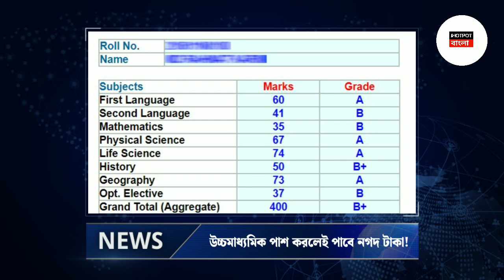Scholarship Update - উচ্চমাধ্যমিক পাশ করলেই পাবে নগদ টাকা | কোন স্কলারশিপে আবেদন করলে মিলবে টাকা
For Searching:-

hs pass scholarship
scholarship
scholarship for hs passed students
best scholarship after madhyamik pass
madhyamik pass scholarship
oasis scholarship
hs pass scholarship 2024
hs scholarship
nabanna scholarship
swami vivekananda scholarship
how to apply swami vivekananda scholership
how to apply nabann scholership
how to apply oasis scholership
scholarship update 2024
nabanna scholarship update 2024
madhyamik scholarship
svcm scholarship update 2024
ssp scholarship 2023-24 apply
scholarship update

উচ্চমাধ্যমিক স্কলারশিপ 2024
উচ্চমাধ্যমিকের পরে স্কলারশিপ
উচ্চমাধ্যমিকের পরে সেরা স্কলারশিপ
উচ্চমাধ্যমিকের পরে স্কলারশিপ 2024
উচ্চ মাধ্যমিক স্কলারশিপ 2024
নবান্ন স্কলারশিপ 2024 মাধ্যমিক
বিদ্যাসারথী স্কলারশিপ
বিকাশ ভবন স্কলারশিপ 2024
কলেজের জন্য স্কলারশিপ 2024
নবান্ন স্কলারশিপ 2024
নবান্ন স্কলারশিপ আবেদন
স্বামী বিবেকানন্দ স্কলারশিপ কীভাবে আবেদন করবো
স্বামী বিবেকানন্দ স্কলারশিপ কলেজের জন্য
কলারশিপ পরীক্ষা
কলারশিপ এর ফরম ফিলাপ